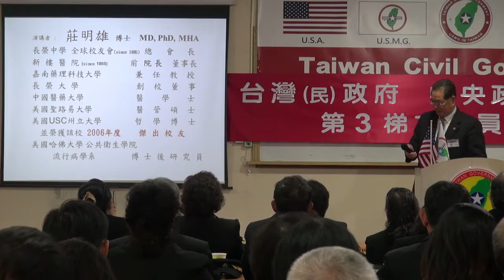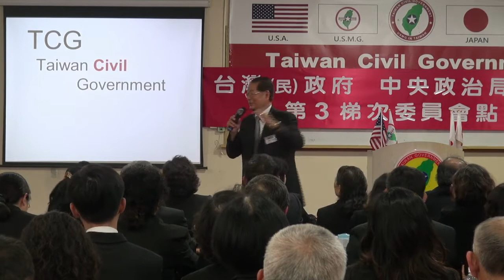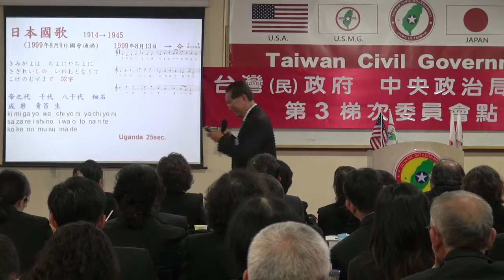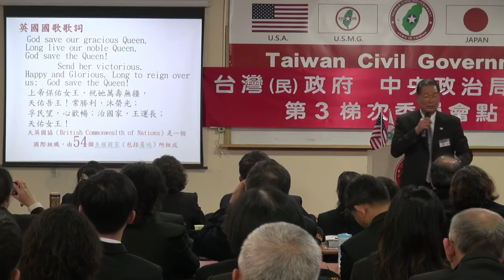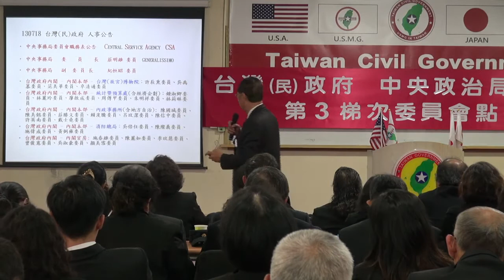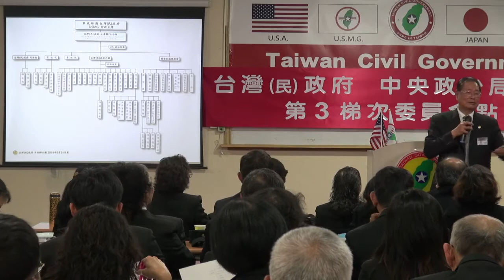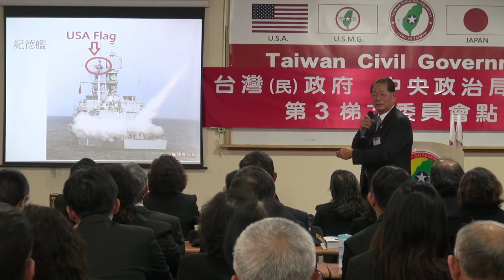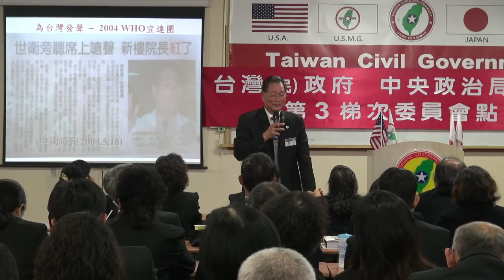140329-4-TCG目前之要務-莊明雄-台灣(民)政府中央政治局、事務局第3梯次委員會點召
140329-4-TCG目前之要務-莊明雄-台灣(民)政府中央政治局、事務局第3梯次委員會點召